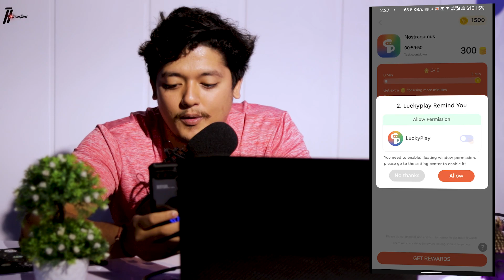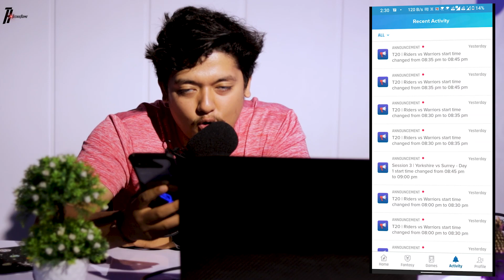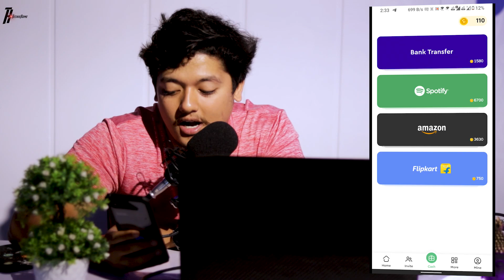Top 3 Amazon Gift Card Earning App In 2022 🤑 | Free Amazon Pay Balance ₹2000 😍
In this video, we are talking about the Top 3 Amazon Gift Card Earning App In 2022  &   Free Amazon Pay Balance ₹2000.

Invite Code: 16Jkz90B

1- top 3 amazon gift card earning app
2- free amazon pay balance
3- best amazon gift card earning app 2022
4- free amazon pay gift card
5- free amazon pay balance 2022
6- get free amazon pay balance
7- earn free amazon pay balance
8- best amazon gift voucher app
9- amazon pay play and earn money
10- gappx amazon gift card
11- gappx app payment proof
12- cashngifts app payment proof
13- cashngifts app unlimited trick
14- lucky play app payment proof
15- lucky play cash reward app